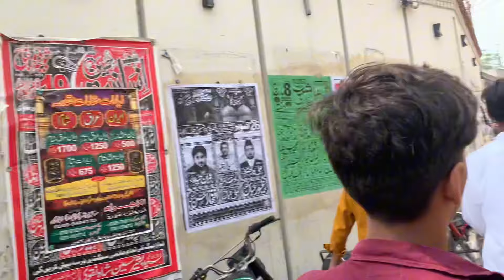Haider shah ki Majlas per gaya😍😍# like# subcribe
# haider shah ki majlas per gaya# Mehsim raza # vlog